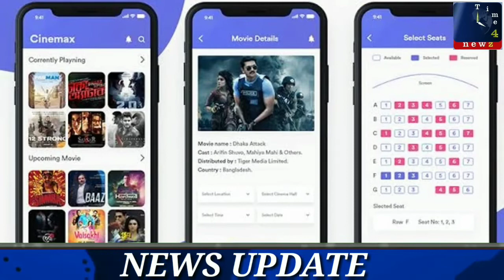TIME4NEWZ NEWS UPDATES.13.07.2020